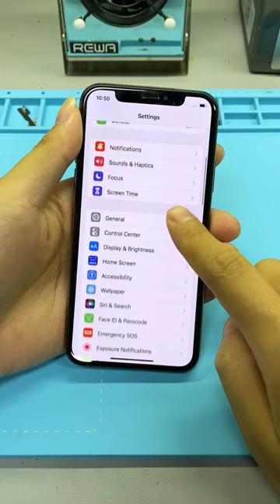Upgrade iPhone XS Storage from 64GB to 128 GB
JC P13 Hard Disk NAND Programmer For iPhone 6-13 Pro Max